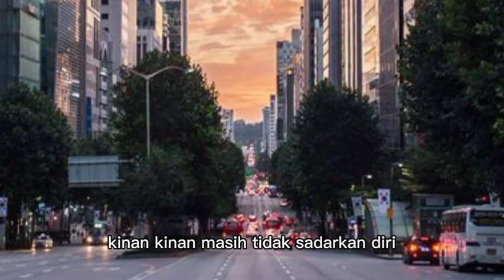KINAN MEMBERI IMBALAN SERATUS JUTA KEPADA SOPIR MOBIL ITU !!! istri yang terbuang eps 159